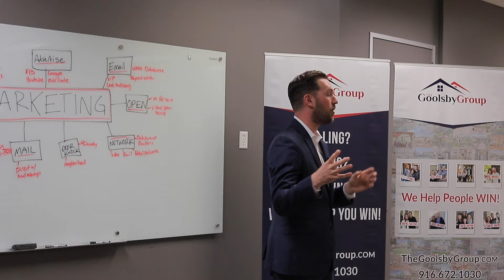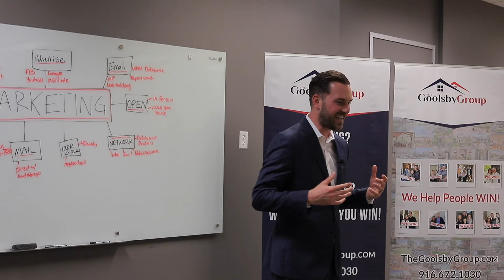Replace Carpet, or Offer Credit?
In most cases, it is better to replace your carpet than to offer a credit to the buyer. Would you rather a buyer fall in love with your house, and have them thinking of all the possible ways that they could create an offer that you would love to take? OR, would you rather them mostly like the house, if it only didn't have a funny smell and nasty old carpet? The promise to pay them to replace their own carpet, doesn't make that FEELING go away.